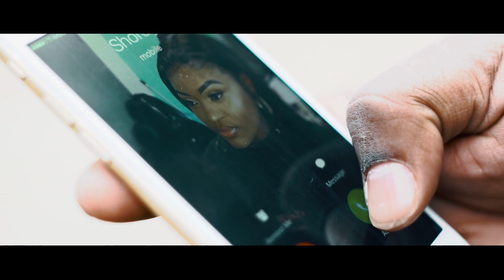Southwest Mook - Somebody